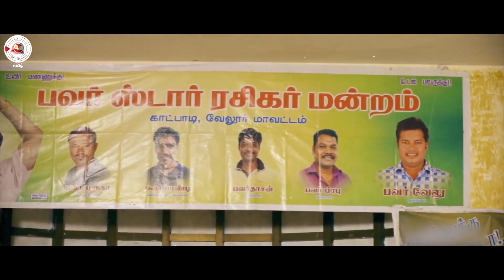எனக்கு கிடைக்காத மோகனா.... |Mohana Compilation |Mottai Rajendran |Powerstar Seenivasan |Kalyani Nair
A film star and an actress end up in a haunted bungalow. What’s the story of the ghost that haunts the place?

Director Ra Anand
Actor Powerstar Seenivasan, Mottai Rajendran, Kalyani Nair